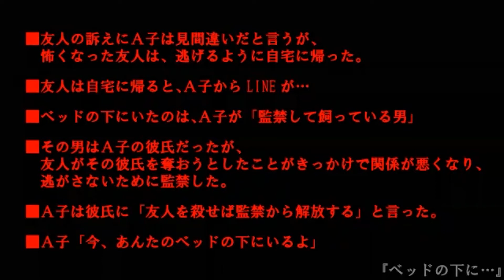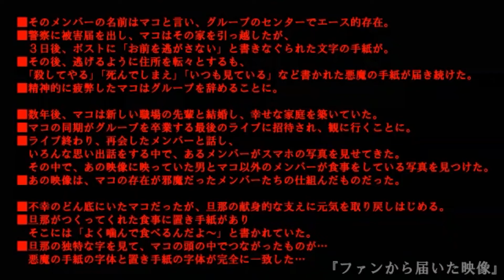都市伝説アナザーストーリー全解説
▼出演者
おいでやす小田、ヒューマン中村、守谷日和、森本大百科、ぶるぼん、爆ノ介、あやつるぽん！、㈱はつだ、kento fukaya、センリーズ（きたしろ／テコンドー近藤）

【メンバー個人アカウントはこちら】

【特別出演】
こがちゃん